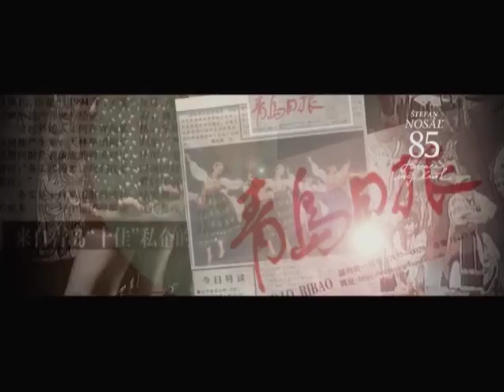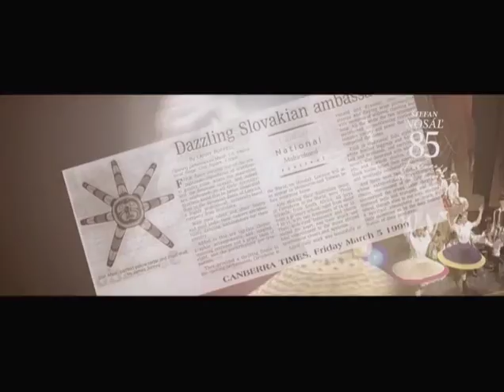Lúčnica - môj život - Štefan Nosáľ 85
Choreografia: prof. Štefan Nosáľ
Hudba: Svetozár Stračina, Tibor Andrašovan